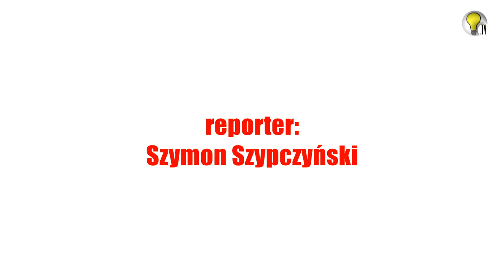NIEPODLEGŁOŚĆ WŚRÓD MOTYLI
Z okazji rocznicy Dnia Niepodległości postanowiliśmy odwiedzić Niepubliczne Przedszkole "Radość" w Ostródzie. "Motyle" nieco odleciały ✈ ze swoimi odpowiedziami, ale wyszło uroczo ❤!